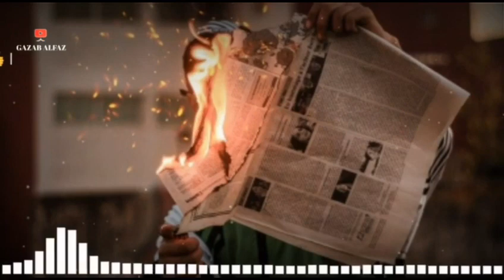😟💔 Very Sad Status New Breakup Shayari Whatsapp Status | 😈 Bad Boys Attitude Status | Heart Broken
Title : Zulm Zalim Ka 😢💔

Gazab Alfaz Whatsapp status
Gazab Alfaz Heart touching Shayari status
Gazab Alfaz Love Whatsapp status
Gazab Alfaz Attitude Shayari status
Gazab Alfaz Boys Attitude Shayari status

Hearttouching Shayari status

Hearttouching Shayari status 2020

Gangster whatsapp status

2020 killer whatsapp status

Heartbroken Status shayari

 Shayari status video 2019

Trending Shayari status

GAZAB ki shayari

Heartbroken shayari status